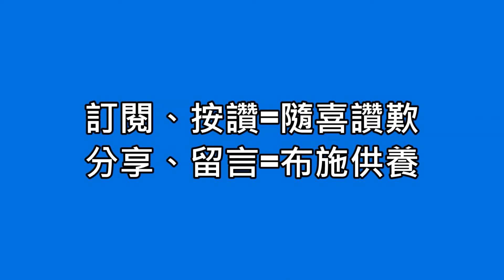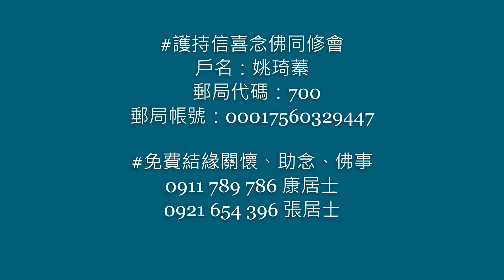佛喜師父【正法念處經33--轉輪王珠寶之功德】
【正法念處經33--轉輪王珠寶之功德】
原文/
又復珠寶第五功德，彼珠寶力，百由旬內人皆離病，心行正直，一切所欲如業相似，非不得果，如是珠寶第五功德。
又復珠寶第六功德，以彼珠寶之勢力故，令彼惡龍不降惡雨，如是珠寶第六功德。
又復珠寶第七功德，於無水處，險岸曠野無樹草處，是珠能令多有樹木，池水、蓮花、叢林、青草皆悉具足，如是珠寶第七功德。
又復珠寶第八功德，珠寶力故，無人橫死不盡壽者，能令畜生不相殺害，不相憎嫉，相憎嫉者謂蛇鼠狼。
如是八種勝大功德具足相應，彼轉輪王離嗔善業所得果報。
滿足千子，皆悉勇健，人中第一，勝妙身色，能壞他軍，隨轉輪王心意轉行，端正可喜，如法善人隨順法行，與轉輪王種姓相似，一切聚落大眾會處皆悉敬愛，贊其心行。

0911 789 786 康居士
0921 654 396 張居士